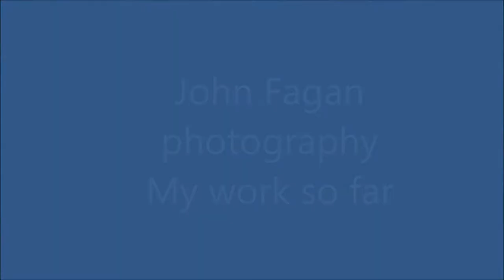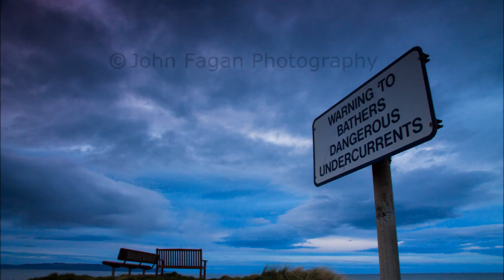John Fagan Photography some of my best work so far